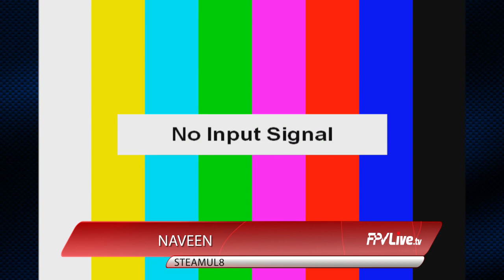STEAMuL8! Mini Maker Faire Columbus DRC Challenge & Demo 2016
Round 1 of the Drone Racing Club Challenge and Demonstration at the 2016 STEAMuL8! Mini-Maker Faire in Columbus Georgia